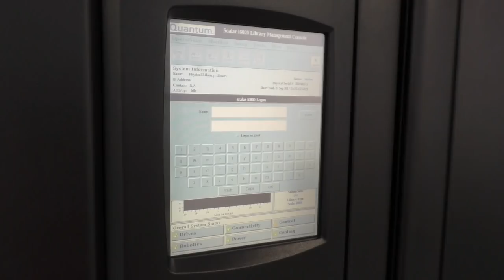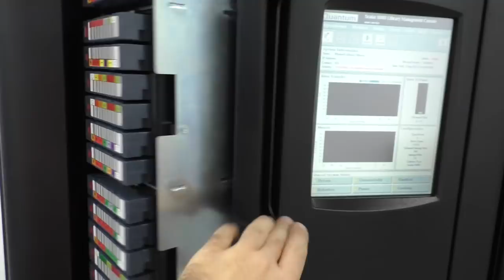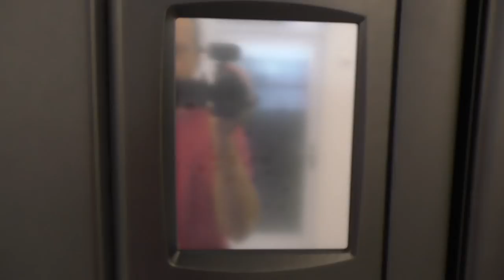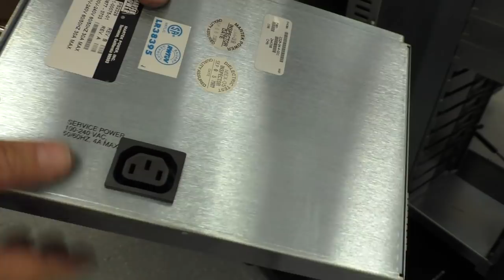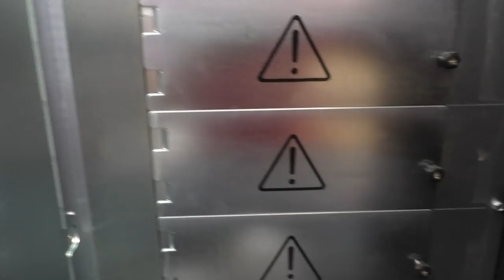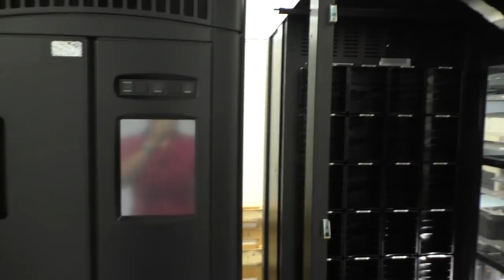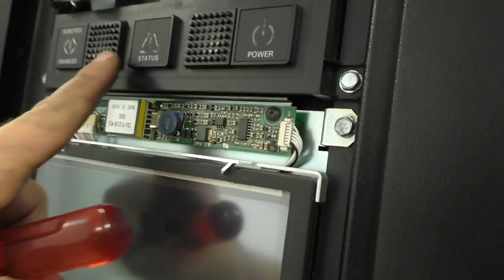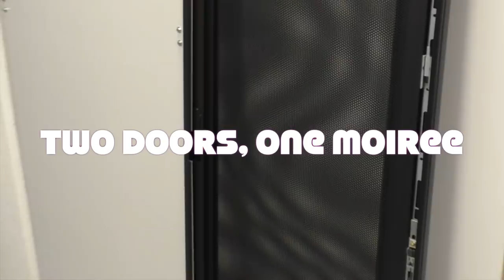Teardown of an Quantum Scalar tape library (PWJ72)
We got a Quantum/ADIC tape library, model Scalar i6000 and I take it apart to save some spare parts. Also explaining how it works and what's inside.